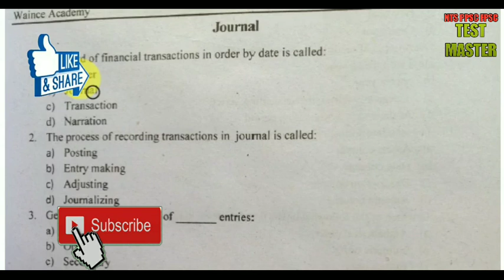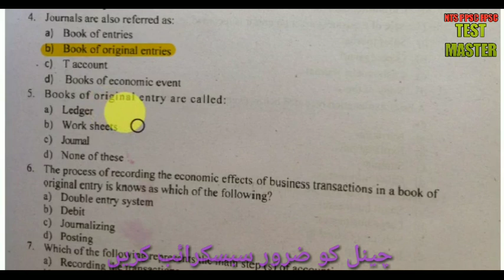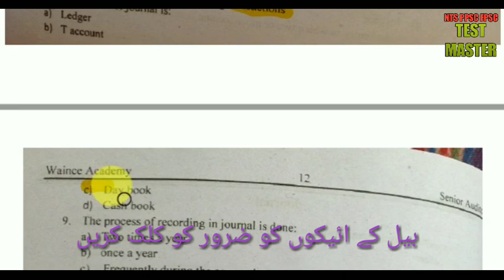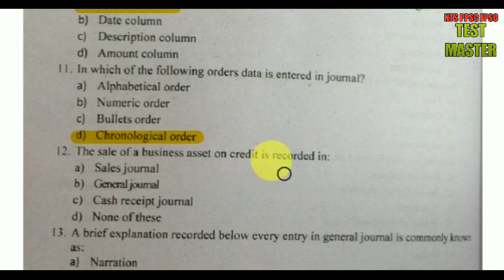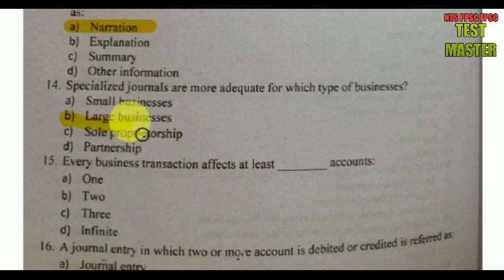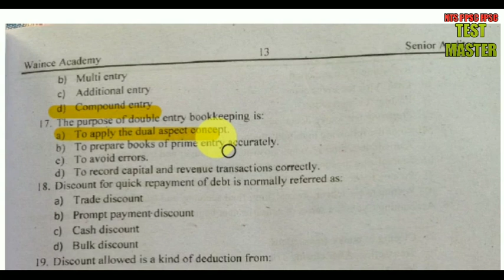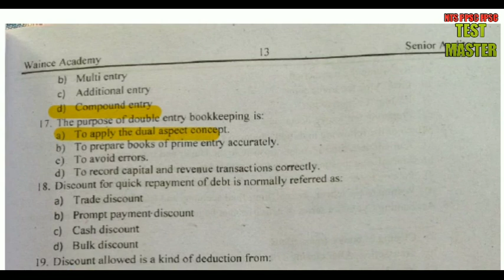Senior Auditor FPSC PMAD Most repeated Sloved MCQs of general journal entries Part 1